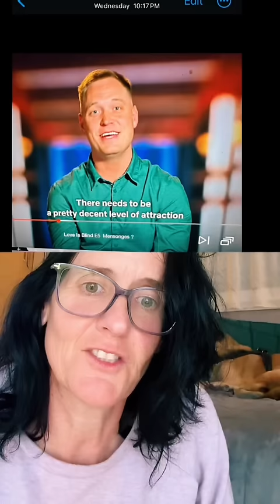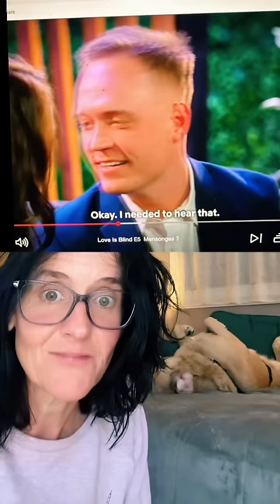Men LIE then call you crazy: Part 1- Jimmy from Love Is Blind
Part two will be released today! Set notifications if you want to easily know when it’s up. To make it more organized, I’ve also created a whole new playlist just for these dating show breakdowns! Sorry for the abrupt ending. I spent all morning trying to make this one video but CapCut and all the editing platforms are making it impossible for me to do this in one take without using 75 gigs on my phone . Still learning how to do all this crap ! It’s so time consuming but I don’t have anyone to do it for me so it’s messy sometimes. Thanks for your patience 🙏🏻

Jimmy is the perfect southern white double talking 💩 frat boy! This was fun. But also most of these women should not be dating . They’re still too male-centreed and they’re gonna get screwed! King baby will ruin their lives and steal their time at best